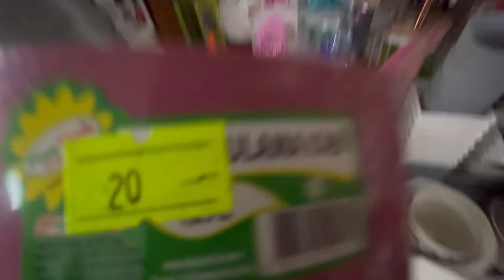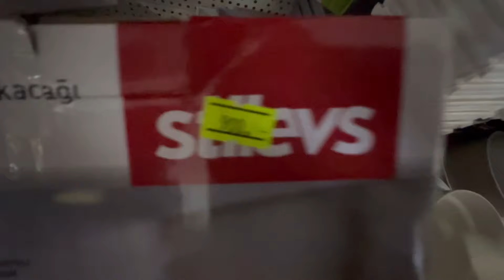Werde ich noch fündig? Auswandern Türkei Weekend Daily Vlog 10. November 2024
Mein  YouTube Finanzkanal:
Finanzakademie

Mein YouTube Beautykanal:
beautyover50